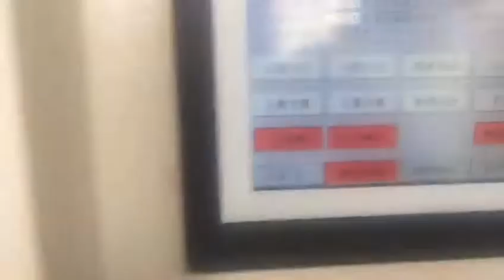hot plate welding Machine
Youwoly Machinery Equipment co., LTD
Secondary Operations: //Bonding & Fastening//Assembly&Secondary
Ultrasonic Welding, Heat Staking, Hot Plate Welding, Spin Melting Machine, Manual Assembly, Automated Assembly, Hot riveting, Insert Molding, High-Frequency Induction Welding, rotary melting machine, High-Frequency Induction welding, Infrared welding machine, Vibration Friction Welding, Vibration friction welding machine, tools, and horns.